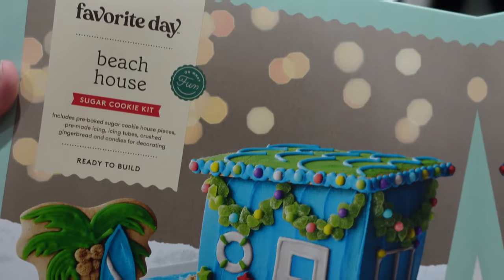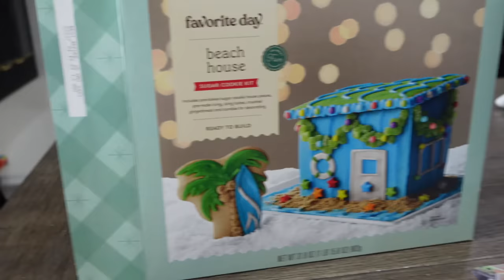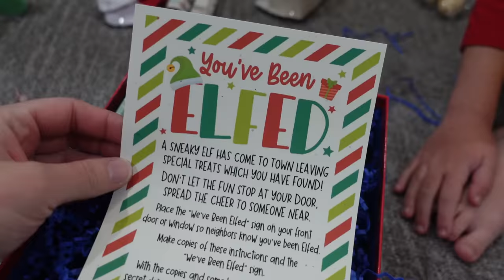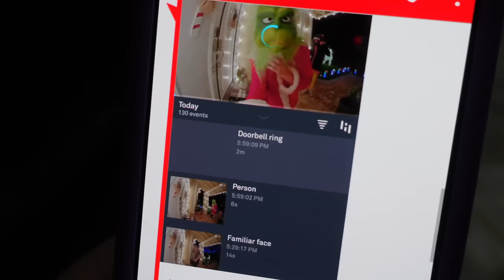Someone Shaved My Head While I was Sleeping!!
Trying on Hats BC Someone Shaved My Head While I was Sleeping!!

Someone Shaved My Head While I was Sleeping!! Since our elf Chucky decided to shave dads head, he's now bald and the kids decided to try out all the different hats we have on him! They found the perfect Santa hat for dad to wear while he took Trinity to a birthday party. While they were gone mom and Madison worked on putting together Christmas boxes to deliver to our friends. Trinity came up with a brilliant idea to dress up as the Grinch while we went out to deliver gifts! It didn't end up working because we got caught on camera!